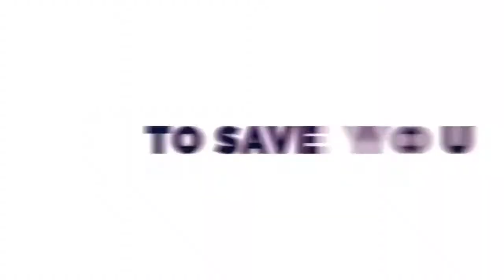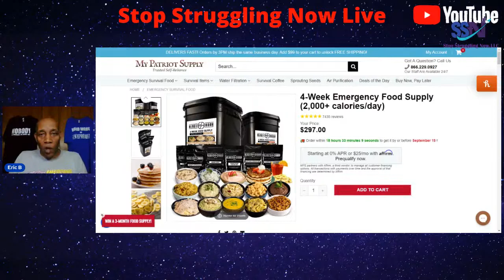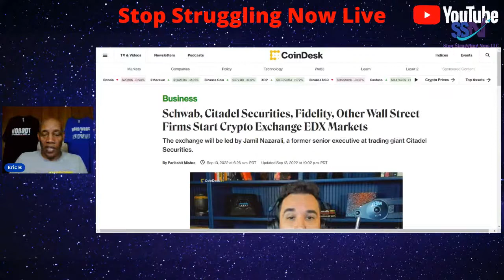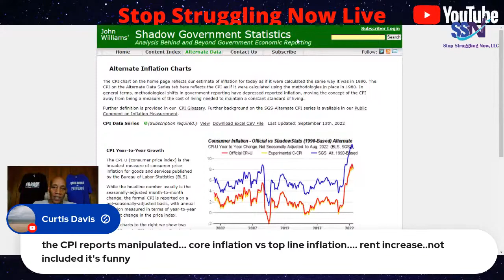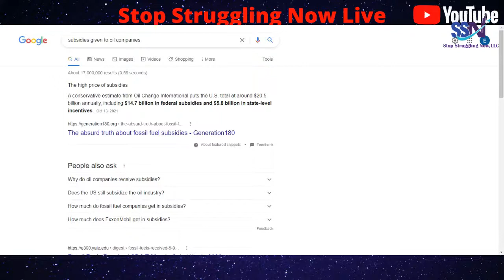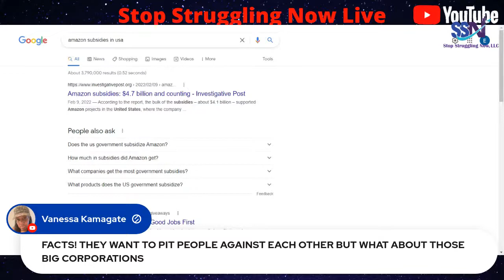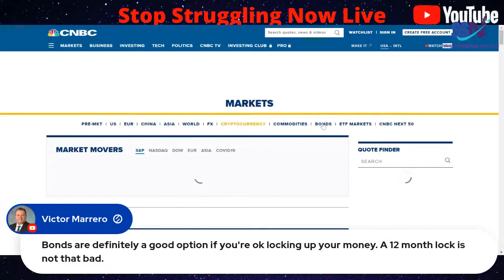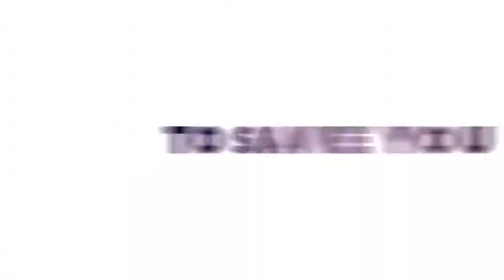Global Meltdown Begins! How To Protect Yourself. Guns, Grub, Finance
Global Meltdown Begins! How To Protect Yourself. Guns, Grub, Finance are just the start. SSN Nation Wednesday Night Live Stream with Members Only Chat

❤️️Get Your .crypto domain name here. Unstoppable Domains and FREE Minting on Polygon. No Annual Domain Name Fees. Could be the future

❤️️SSN Lifestyle Founders Club Signup. Only 15 Exclusive Founders Club Memberships Are Available. Awesome benefits found nowhere else. Premier, Pro and Elite Membership have valuable member benefits as well. Ground Floor Opportunity.

❤️️Opus Virtual Office give you a Business Phone and a Fax Number are Included. Reports a business tradeline. Get the $99 Special from Opus Virtual Offices .

❤️️Airbnb Experiences. Monetize what you enjoy or know. Share with others. Become a host

❤️️$4500 Debt Box Node Group Business Opportunity. $250 minimum to get into our SSN Nation/Lifestyle Group Rewards. First ever commodity nodes backed by crypto. Earn rewards daily. Rewards can be redeemed Jan 15th and/or Aug 15th every year.

❤️️$5100 Passive Income Opportunity. Weekly passive income of 0% to 5% payout.

❤️️SSN Lifestyle Punta Cana Conference & Party. Special Early Bird General Admission Tickets for $109.99 ($175) until September 30th, 2022. Then reverts to $175 per person general admission. Founders Club Members are VIP and have free entry to all events.

❤️️Tifosi Optics Sunglasses for Running, Cycling, Walking, Golfing, Gaming, Swimming and just plain cool at the right price. Even Customize Your Sunglasses. For Men and Women

💥​​​​​​​Wealthfront helps investing strategies. Set it and Forget It by depositing $500 and they manage your money. Up to $5,000 has a 0% management fee

💥Free $5 of SHIB. Trade Crypto with Webull Crypto! Join & initiate one crypto trade to get $5 of $SHIB!